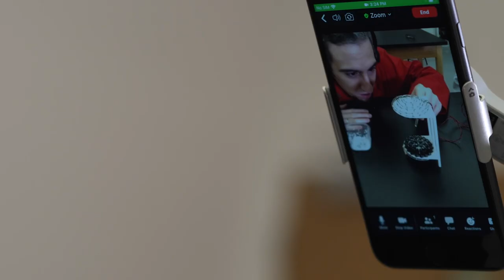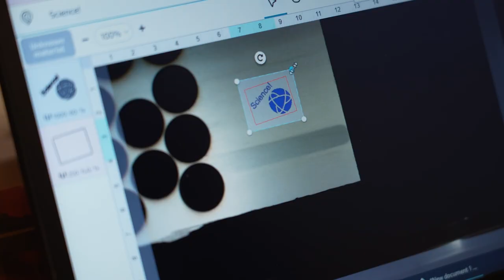Sorties scolaires virtuelles d'Ingenium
Faites entrer le Musée de l’agriculture et de l’alimentation du Canada, le Musée de l’aviation et de l’espace du Canada et le Musée des sciences et de la technologie du Canada dans votre classe grâce à nos sorties scolaires virtuelles captivantes! C’est la meilleure façon de nous visiter à distance.